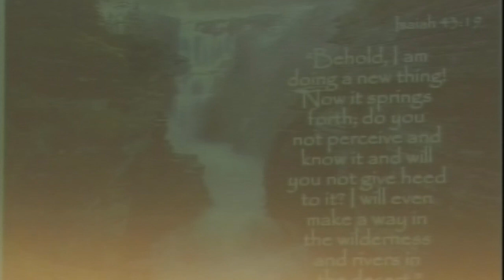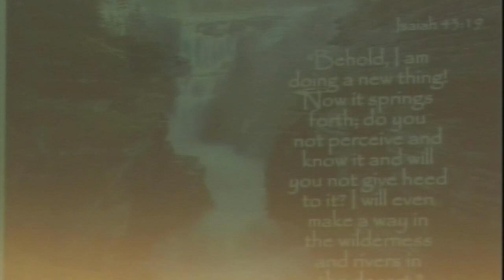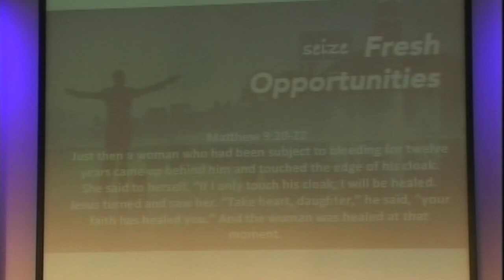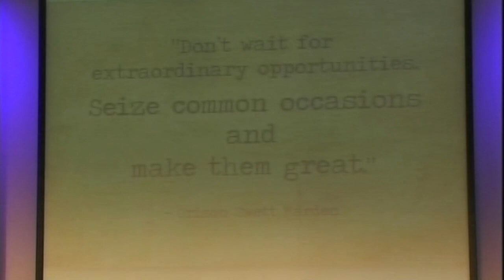Activating Your Fresh Season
Pastor Dele Oderinde speaking at the Lighthouse Manchester on August 28th 2016